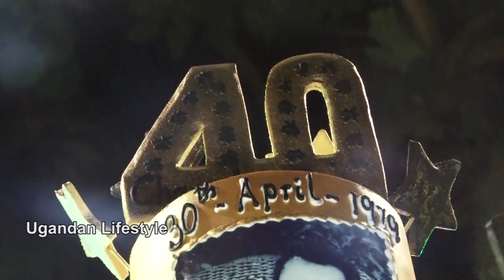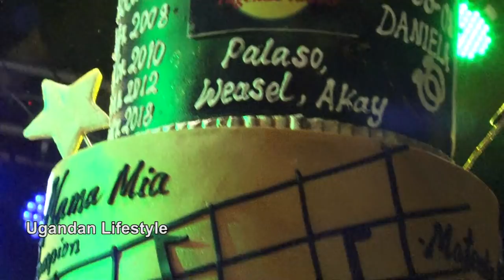Birthday ya Jose Chameleon yagweledde musanyu weyeyimbidde enyimba ze zona.